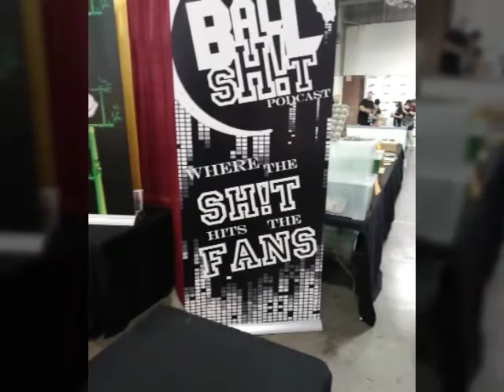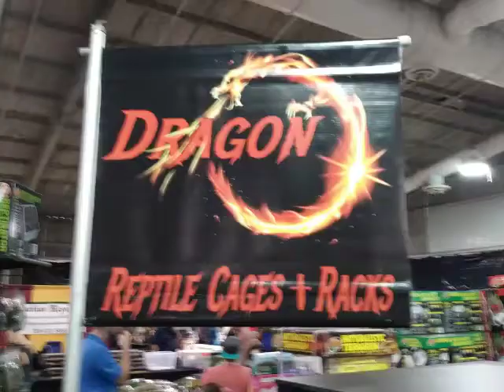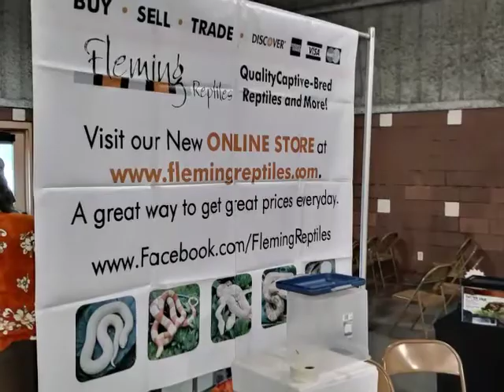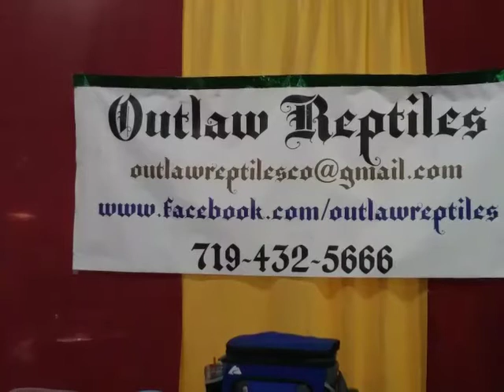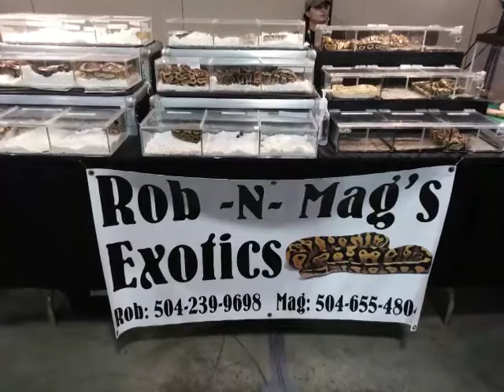2017 Repticon in Gonzales, LA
A few vendors and Breeders.